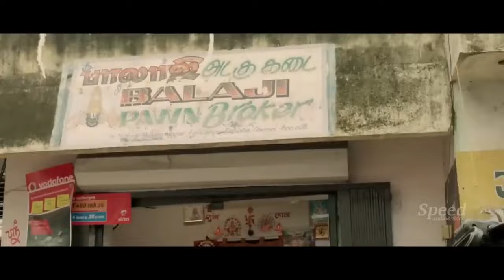M. S. Bhaskar | Imman Annachi | Tamil Comedy Kaaval Tamil Funny Collection Scenes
Kaaval (transl. Police) is a 2015 Indian Tamil-language action film written and directed by Nagendran R., based on a true story and produced by Punnagai Poo Gheetha and Philip Sheetal. It stars Vimal, Samuthirakani and Punnagai Poo Gheetha. The film, which was initially titled Nee Yellam Nalla Varuvada,[1] began production in 2013 and released on 26 June 2015